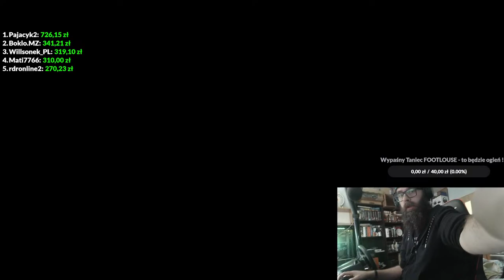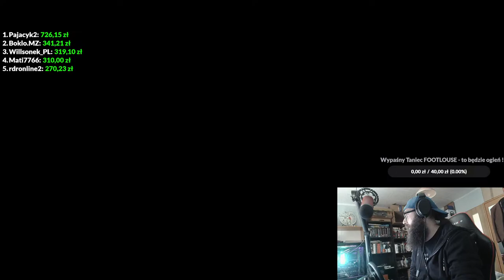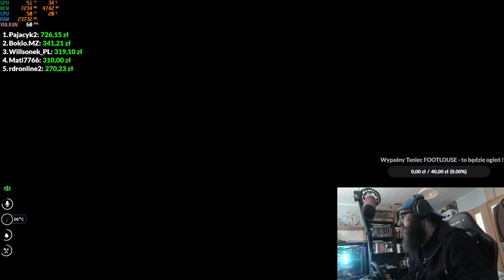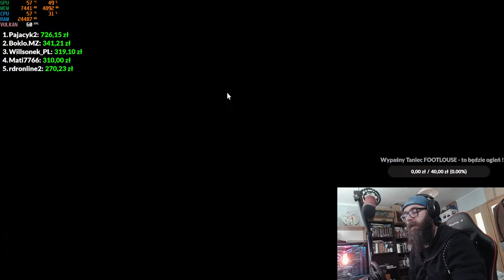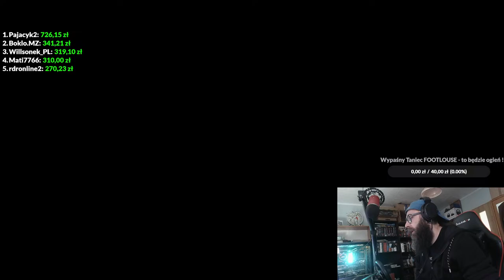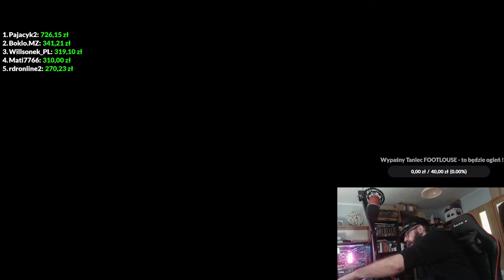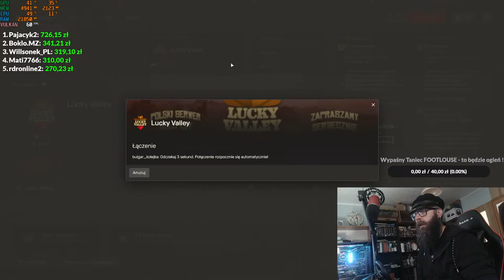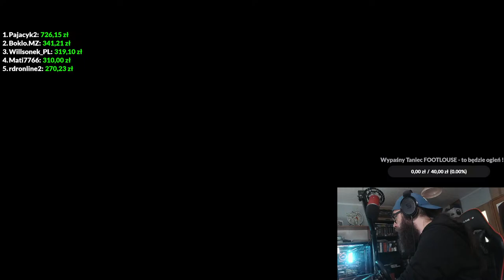Red Dead [Roleplay] RP - [Lucky Valley] - Joseph Stanley Spider - Stream [+18]